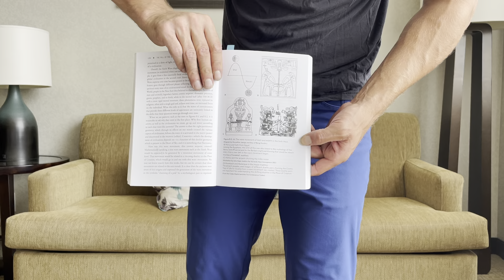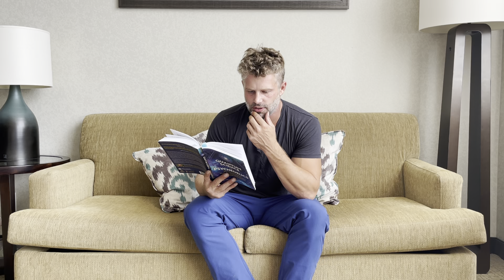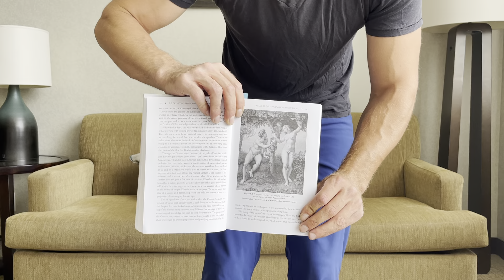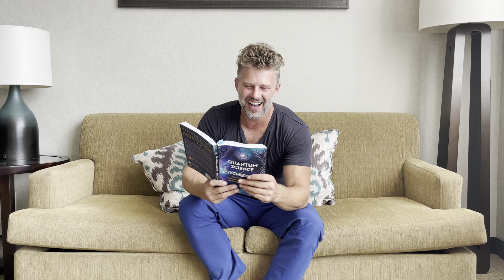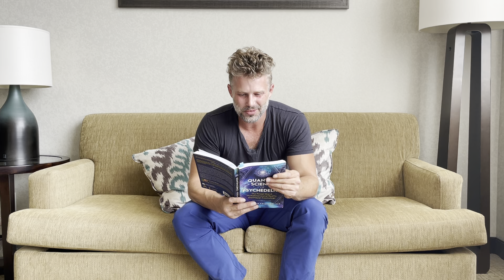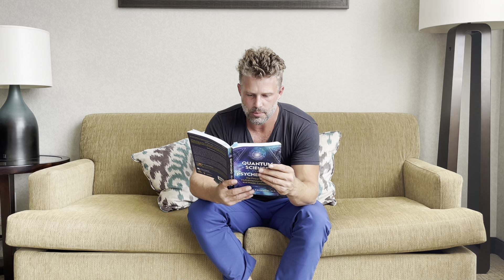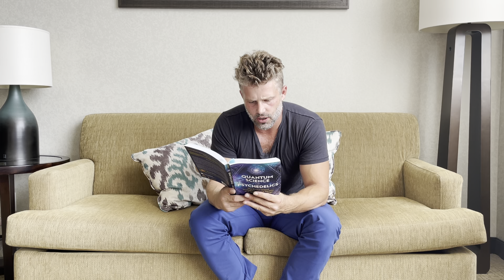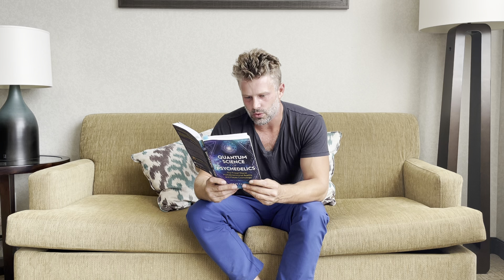Quantum Science of Psychedelics : Chapter 8